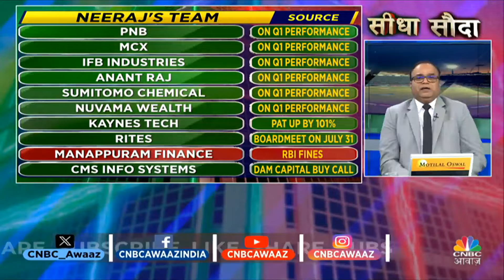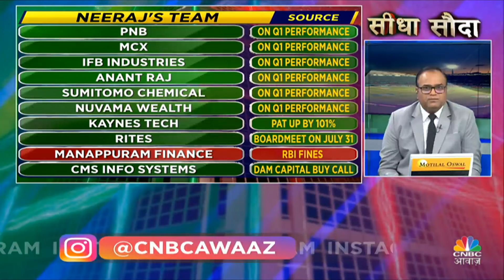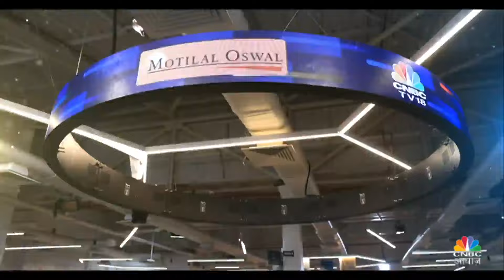Money Making Express | Top 20 Stocks Quick Wrap Up:मौजूदा Cues के बीच अब इन स्टॉक्स पर लगा लें दांव?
Top 20 Stocks Wrap Up| Top 20 Stocks:बाजार में कौन से स्टॉक्स से बनेगा पैसा? Global Market Cues है इस समय बेमीसाल, आज Intraday में इन Stocks में जरूर करें निवेश. देखें वीडियो.

n18oc_business